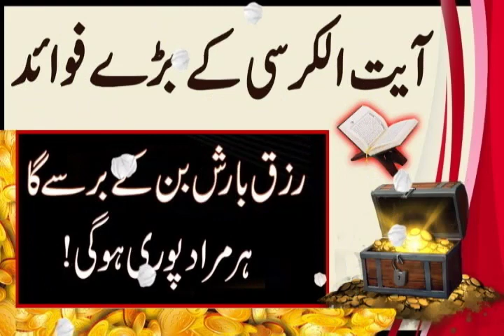Big benefits of Ayat-ul-Kursi - (آیت الکرسی کے فائدے مال و دولت بھی ملے اور ہر مراد بھی پوری )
(غیب کی باتیں جاننے کا سب سے آسان وظیفہ )

 (سورہ بقرہ کی آخری 2 آیت کا معجزہ اور فائدے)

(مصیبتوں کے دروازے بند کر دینے والا طاقتور قرآنی عمل)

(پہاڑ جتنا بھی قرض ہوگا تو وہ بھی اللہ کی رحمت سے ضرور ادا ہوگا)

 ( إِنَّا لِلَّٰهِ وَإِنَّا إِلَيْهِ رَاجِعُون پڑھنے کی فضیلت اور وظیفہ )

Your problems and their solutions in the light of Qur'an and Hadith